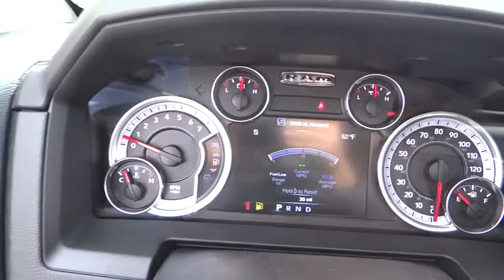2016 Ram 1500 Costa Mesa, Huntington Beach, Irvine, San Clemente, Anaheim, CA RM60428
2016 Ram 1500